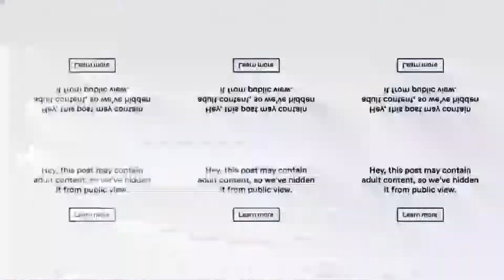A.D.R.I.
And that's how we, UNPUNKED SOUND, arrive at BandCamp - exposing this crazy and "squared" year of 2020, in a sort of album, filled by 17 very short and strong songs, to blow up your mind and feelings.

From the mind of Fabio Boretti and Renato Melón, "2020" is the collect of ideas during the isolation's covid hard times.

Totally digital, and concepted trough homework, alone, "2020" reveals the faces, distortions and madness of the awful year we're all facing.

AWAY.

UNPUNKED SOUND - "2020"

From CUIABÁ, PANTANAL, MATO GROSSO, BRA(S)ZIL
credits

Fabio Boretti - Mix, Master and FXs
Renato Melón - Guitar and Voices